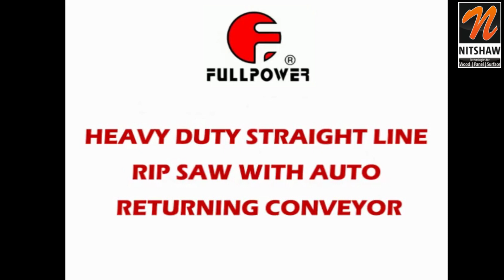Fullpower - Heavy duty straight line rip saw with auto returning conveyor